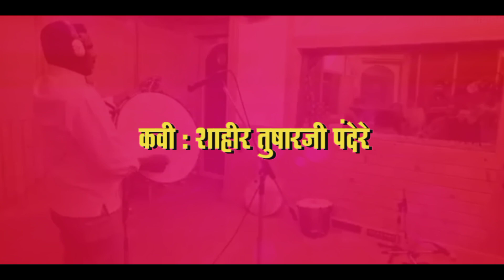शिवपार्वती मध्ये गणपती | SUSHANT SHIRKAR | CHIPLUN | SHAKTI TURA 2021 | TUSHAR PANDERE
कवी -शाहीर तुषार मधुकर पंदेरे,

 संगीतकार
ढोलकी -संदेश ओकटे,
बँजो -सतिश साळवी,
आँक्टोपँड-स्वप्निल गुरव
आॅरगन - अमोल नानीसकर,
झांज -सचिन धुमक,
रेकाॅर्डिस्ट - अविनाश बाईत अरविंद रेकॉर्डिंग स्टुडिओ, भांडुप,
 कोरस-नितीन बंडबे, रामदास गोपाळे, महेंद्र शितप,

सहकार्य
शाहीर तुषार मधुकर पंदेरे,
शाहीर सचिन धुमक